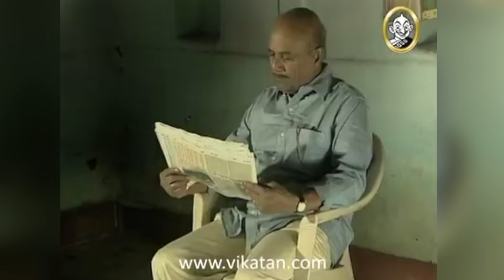Devatha Serial HD | దేవత - Episode 281 | Vikatan Televistas Telugu తెలుగు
"Devatha" is a captivating Telugu serial that has taken the television world by storm. Set in a backdrop of family dynamics, love, and emotions, this serial weaves an intricate tale that keeps viewers hooked to their screens.

Tune in to the Vikatan Televistas Telugu YouTube channel to embark on an emotional rollercoaster as "Devatha" takes you on a journey through the triumphs and trials of its compelling characters. Experience the magic of this mega-hit serial that has captured the hearts of Telugu television audiences across the nation.

About Vikatan Televistas:

Vikatan Televistas is a renowned production company that has made a significant mark in the Telugu television industry. With a focus on delivering high-quality and engaging content, Vikatan Televistas has captured the attention of viewers with its diverse range of serials and shows.

Known for its innovative storytelling and well-crafted narratives, Vikatan Televistas has successfully produced and aired several popular Telugu serials that have garnered immense popularity and critical acclaim. The production house is dedicated to creating captivating content that resonates with audiences across different demographics.

Vikatan Televistas prides itself on its ability to bring compelling stories to life, portraying a wide array of genres, including family dramas, romantic tales, suspense thrillers, and social issue-based narratives. Each serial produced by Vikatan Televistas showcases a perfect blend of powerful performances, strong character development, and engaging plotlines that keep viewers hooked.

With a talented team of writers, directors, producers, and actors, Vikatan Televistas consistently delivers entertainment that is both entertaining and thought-provoking. The production values are top-notch, with attention given to every detail, from the sets and costumes to the cinematography and music, ensuring a visually appealing and immersive experience for the audience.

Vikatan Televistas has successfully embraced digital platforms, including YouTube, to reach a wider audience and provide easy access to their captivating content. By leveraging the power of online platforms, the production house has created a dedicated following of viewers who eagerly await their next release.

Whether it's a heartwarming family drama or an intense thriller, Vikatan Televistas continues to push boundaries and set new benchmarks in Telugu television production. With its commitment to quality, storytelling prowess, and ability to connect with viewers, Vikatan Televistas has established itself as a prominent player in the Telugu entertainment industry, leaving a lasting impact on the audience and shaping the landscape of Telugu serials.